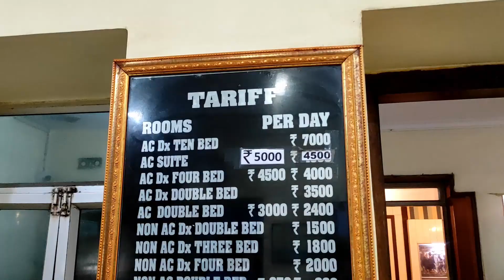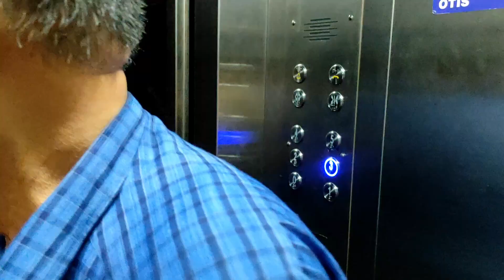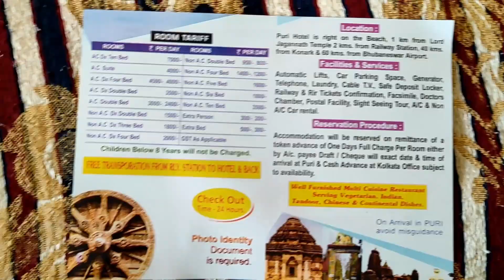Puri Hotel পুরী হোটেলের informative ভিডিও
Puri Hotel